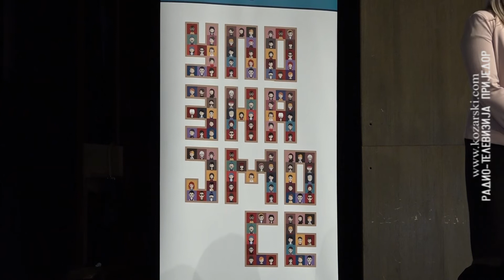Održana manifestacija “Upoznajmo se”